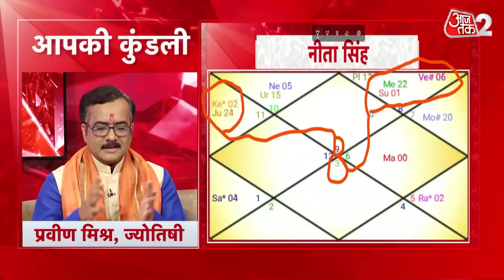Horoscope Today | Daily Horoscope | Aaj Ka Rashifal | आज का राशिफल | 30 April 2023 | Latest News